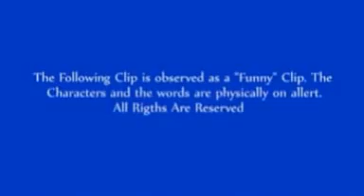Asante Fasts for 14 Days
This Guy Fasts for 25 Days, He shared His experience with SL Consult.